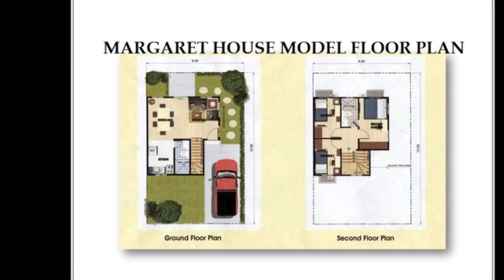Best House and Lot for Sale near Tagaytay and Manila Homes in Cavite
HURRY!! LIMITED OFFER DP NOW IS ONLY 7%
SAMPLE COMPUTATION

House Type: Single Attached
Location: Imus-Gen. Trias, Cavite
Lot Area: 100 square meters
Floor Area: 72 square meters

House Features

Living Area
Dining Area
Kitchen
Three (3) Bedrooms
Two (2) Toilet and Bath
Provision for one (1) Car Garage
Front Lawn and Lanai

House Finishes

Steel casement window
Painted plain cement finish for interior and exterior walls
Tiled toilet and bath with complete set of bathroom fixtures (exc. Tissue and soap holder)
Plain cement finish flooring for ground and second floor
Provision for CATV, telephone, A/C outlet

Call:
Filprimehomes
PRC Real Estate Broker License #0020499
Cell Nos:
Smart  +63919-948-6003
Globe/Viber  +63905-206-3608